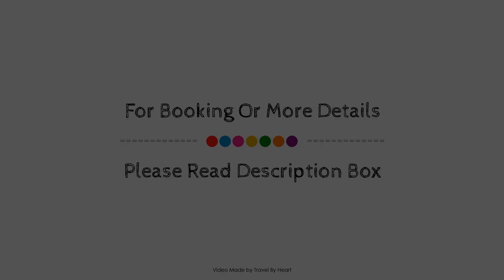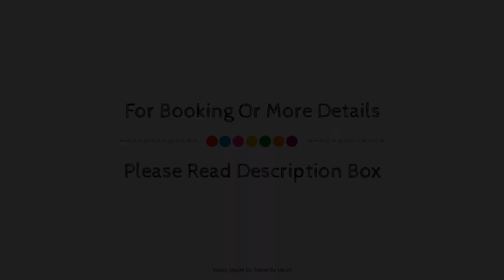Santa Maria Penthouse, Cadiz, Spain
Searching For
1. Santa Maria Penthouse - Cadiz
2. Santa Maria Penthouse - Cadiz Virtual Tour
3. Santa Maria Penthouse - Cadiz Rooms
4. Santa Maria Penthouse - Cadiz Amenities
5. Santa Maria Penthouse - Cadiz Videos
6. Santa Maria Penthouse - Cadiz Offers
7. Santa Maria Penthouse - Cadiz Deals
Audio Credit:
Track Title: Blank Slate
Artist: VYEN